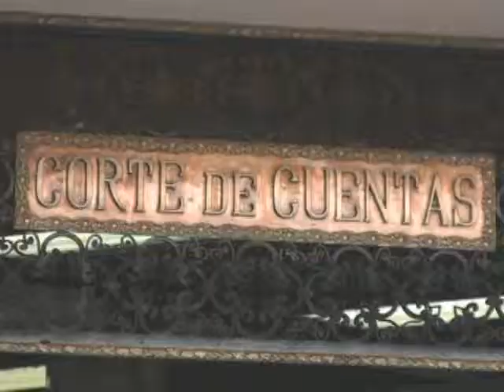EL VICEPRESIDENTE Y CANDIDATO A LA PRESIDENCIA PROPONE REFORMAR LA CONSTITUCION